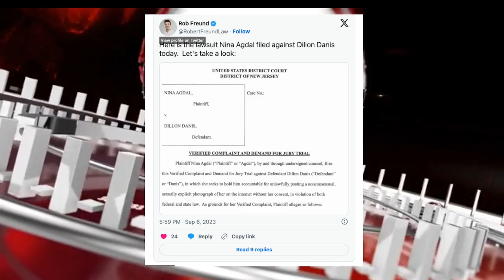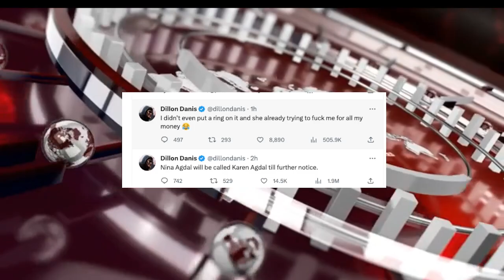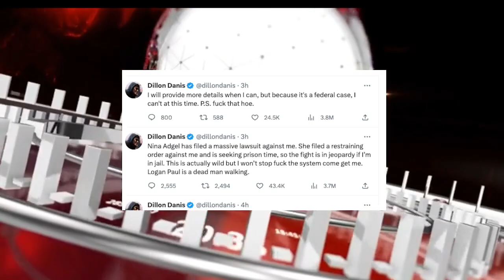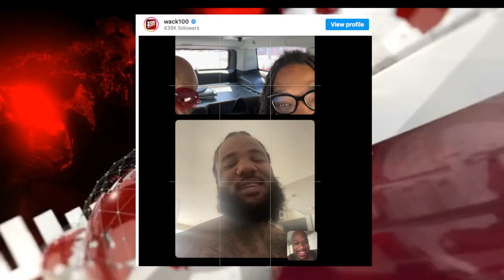Diddy SCREWED Artists? Publishing He Gave Back WORTHLESS Says Mark Curry, THE GAME BEGS BG FOR VERSE